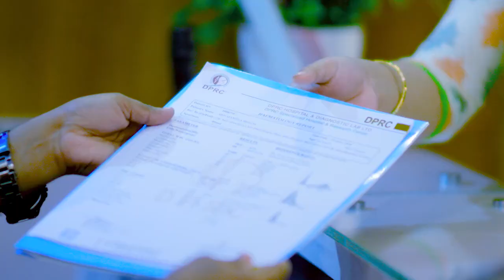কোমর ও কাঁধের জয়েন্টে ব্যথা ছিল | Back Pain & Shoulder Joint Pain Treatment